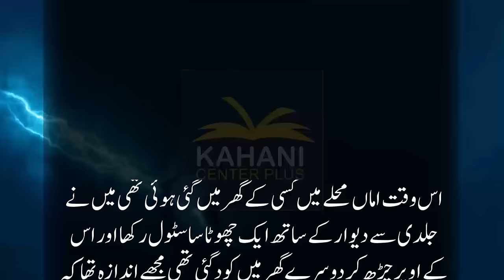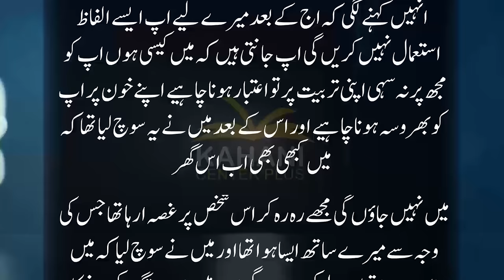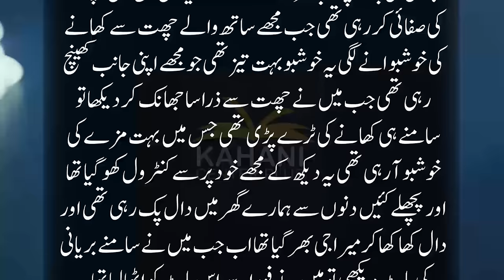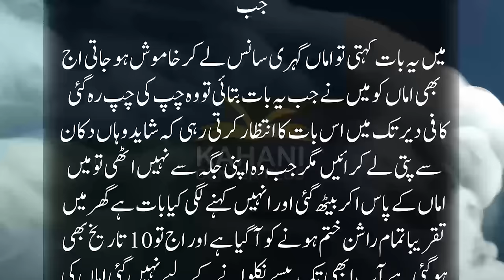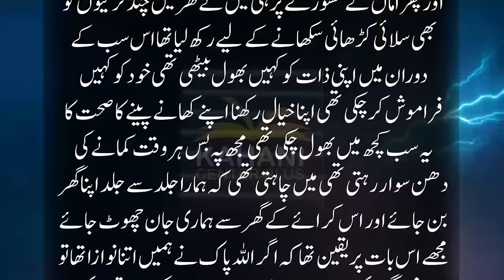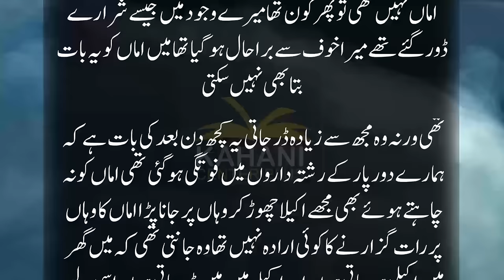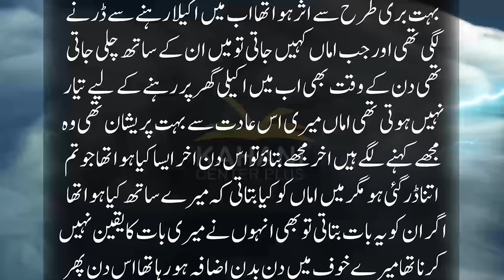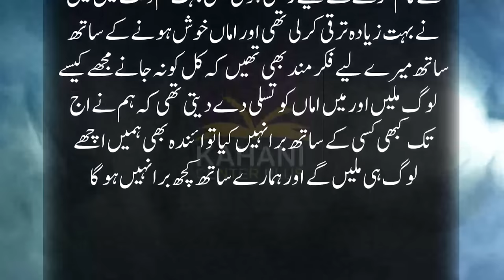Mahlay Ki Shararti Ladki Aur Paroli Jinnat Sharart Mein Ju Hr Ghr Ki Chat Say Pani Phenka Tw Wahan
Mahlay Ki Shararti Ladki Aur Paroli Jinnat Sharart Mein Ju Hr Ghr Ki Chat Say Pani Phenka Tw Wahan Betha Jinzzad Ashique Ho Gya Aur Phr …                       Kahani Center Plus welcome you to their channel. We bring sensational and heart touching horror stories to our audience. Our stories are based on folk legends narrated by real people. These horror stories in urdu / hindi are so entertaining and genuine that you would not be able to skip a bit of it. it has moral story in it. These Urdu Moral Stories are so enchanting and real. our stories are basically ghost stories in urdu hindi.